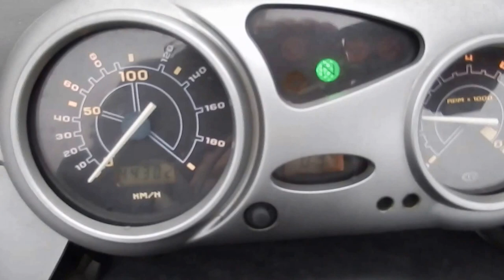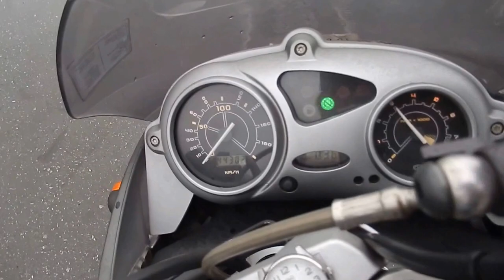B6331 BMW F650CS